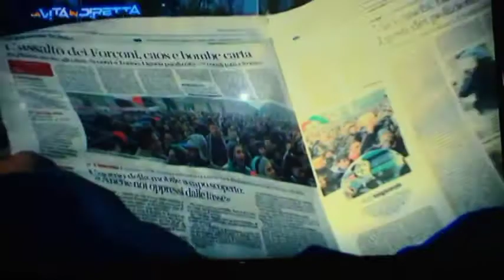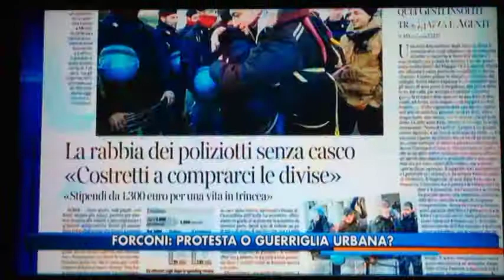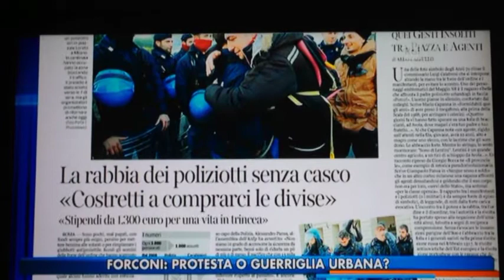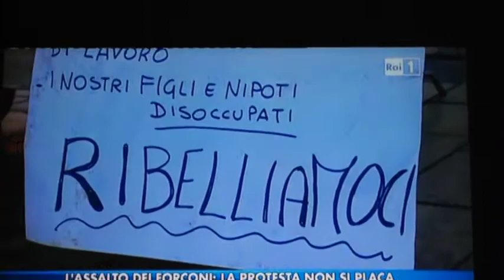mandiamoli tutti a casa !